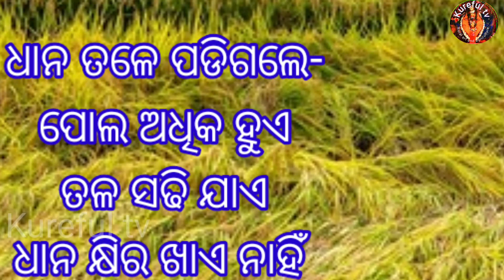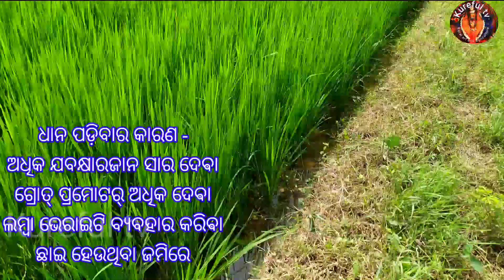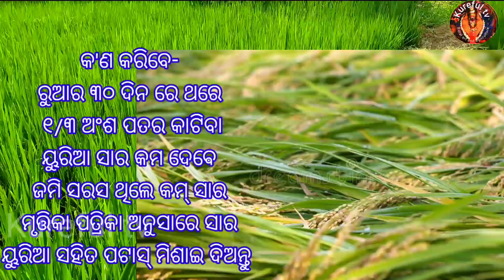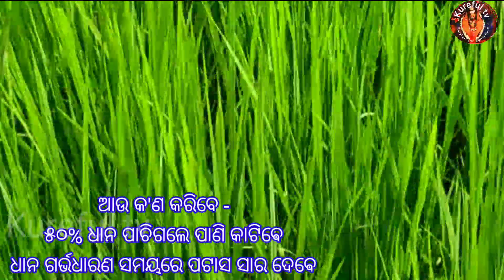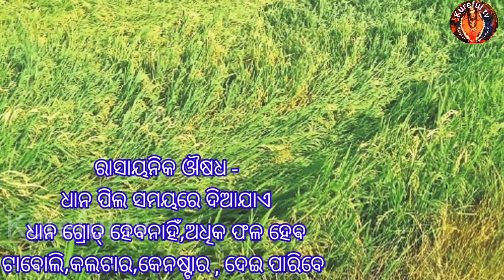କ'ଣ ଦେଲେ ଧାନ ପଡ଼ିବ ନାହିଁ // ଧାନ ନ ପଡ଼ିବା ର ଟ୍ରିକ୍ // How to save crops from felling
During fruiting of paddy cultivation, felling is one of most problem that cause of low income, when crops connecting with ground come to spoil with fungus.So many tricks may be applied to saved crops in proper ways what in this video has been displayed and explained details.

your queries -

dhana chasa kipari karajae
dhana chasa ra safala sutra
dhana ra padiba samashya
dhana padiba nahi
crops cultivation felling problem
dhana padiba nahi tricks
crops cultivation problem